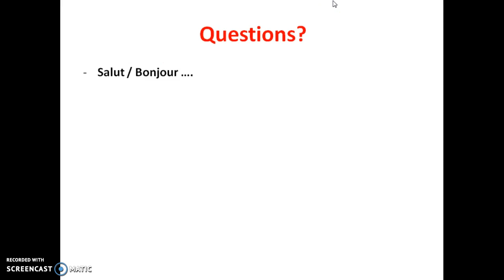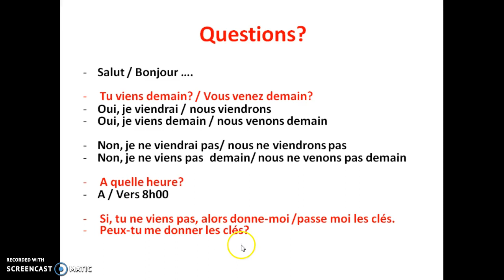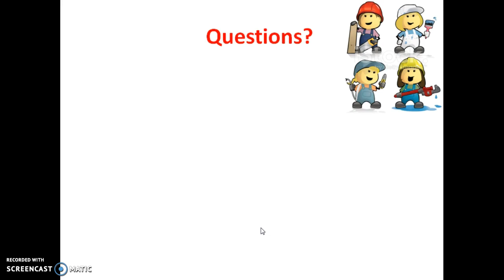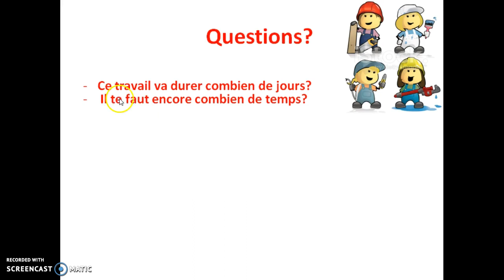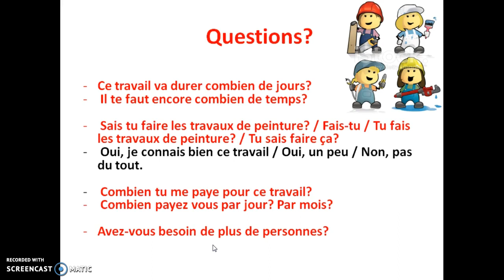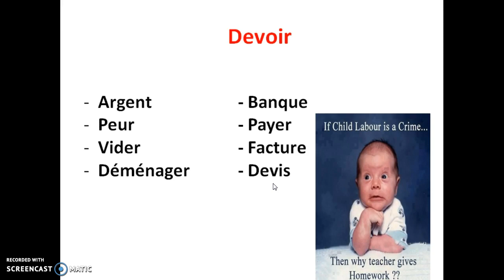French Common Answers You Must Know To These Questions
In this course we'll learn about most common question being asked by someone and how to answer them properly. These questions are asked in everyday life and you must know how to answer them correctly. E.g how to reply someone if they are coming tomorrow or ask about when this work will be done and much more to watch and learn.

Quelques questions pratiques !!!